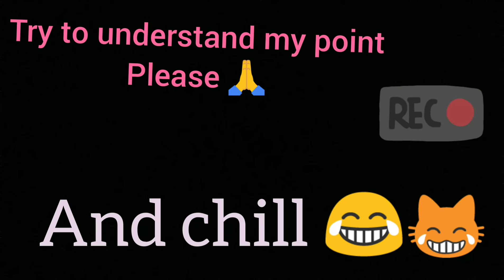Review of my LIFE | Ritika Sengupta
{This video is not real😹}

Guys i hope you enjoy this video.
If you enjoy this video give me a big thumbs up 👍👍
And SUBSCRIB to my channel to become my friend 😊

Google + : Make with Hair up Ritika